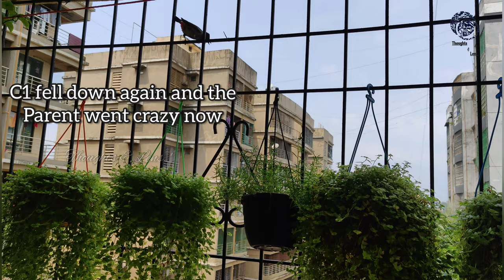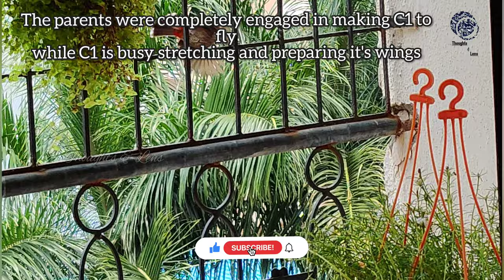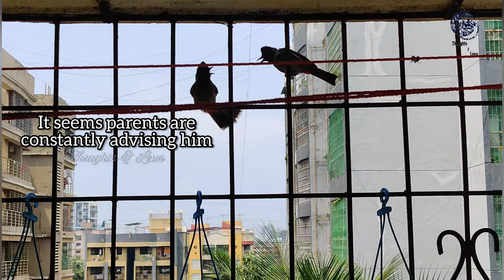Chapter 6 - C1 2nd attempt @ Fly - The Red Vented Bulbul Family | Relaxing music for Meditation - 4K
Please watch this video in 1080p or above resolution (4K Resolution Recommended) and use Earphones for better experience.

Red Vented Bulbul - Up & Close - 4K

ᴘʟᴇᴀꜱᴇ ʟɪᴋᴇ, ꜱᴜʙꜱᴄʀɪʙᴇ ᴀɴᴅ ꜱʜᴀʀᴇ

@Thoughts and Lens

 @Mumbai Mallu Family

You may check us out on

Thoughts and Lens provides updated information about the places I visit

The entire video had to be taken handheld due to the height(tripod could not be set at that height) from which I had to take and hence you would see some shakes in between. I tried my best to keep as stable as possible. We apologize for the difficulty if any in viewing